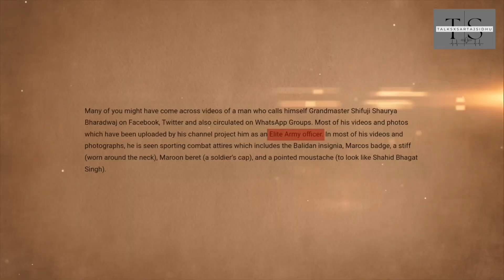Elvish Yadav vs Dhruv Ratee | Shifuji EXPOSED | NO ARMY background | FARZI deshbhakt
Elvish Yadav vs Dhruv Ratee | Shifuji EXPOSED | NO ARMY background | farzi deshbhakt dhruvrathee elvishyadav dhruvratheevselvishyadav shifuji exposed Punjabi| English | Hindi
dhruv rathee vs elvish yadav, Exposing Dhruv Rathee And His Anti- India Propaganda, My Reply to Godi Youtubers | Elvish Yadav | Dhruv Rathee
* EDITS AND THUMBNAIL- KAIZZEN FILMS